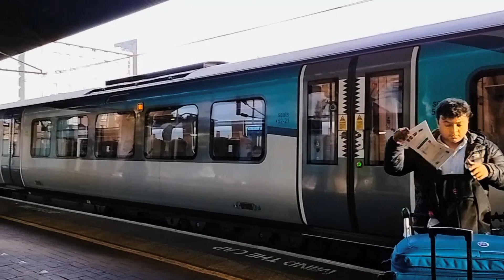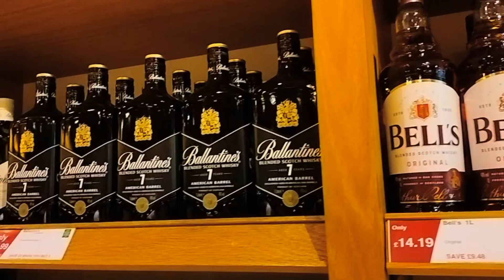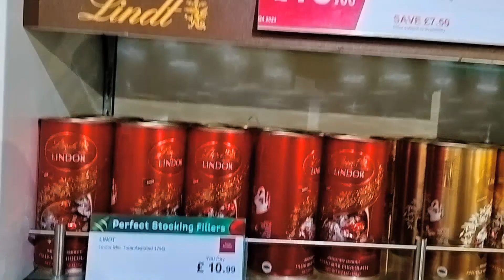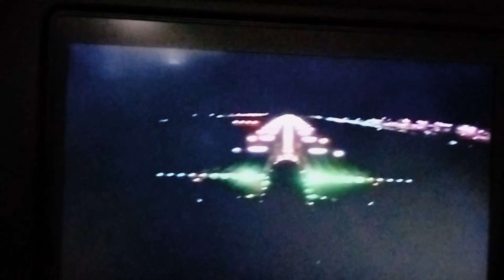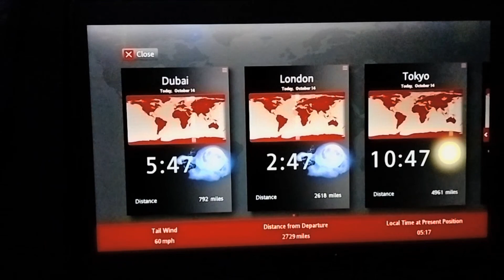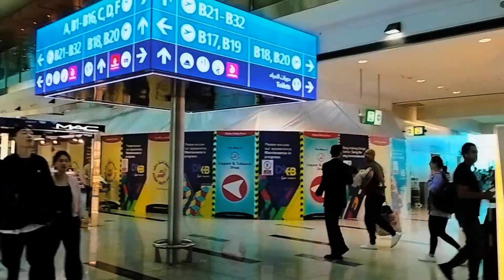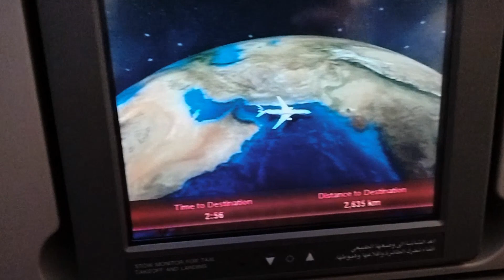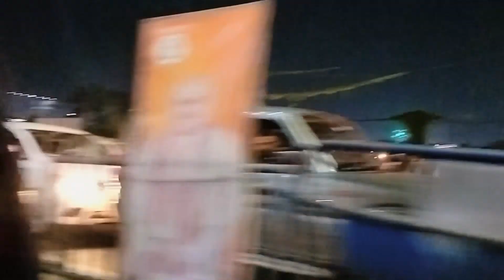প্রায় ১.৬ বছর বাদে বাড়ি যাচ্ছি ।। দুর্গা পুজো তে দেশে যাওয়ার মজাই আলাদা